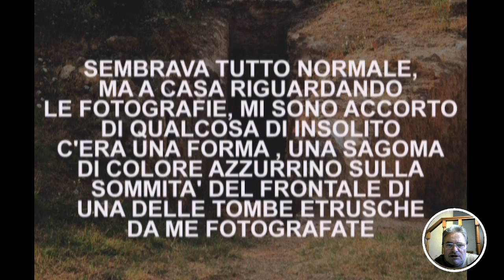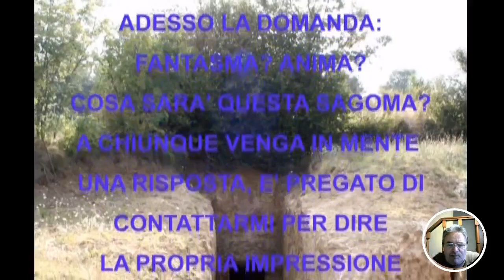Il fantasma delle Pianacce video rimasto nascosto per parecchi anni di Stefano Romagnoli Jones GRP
G r p: Gruppo Ricercatori Paranormale.
Vicolo Ottorenghi  9 53047 Sarteano (Siena).
Lo Staff:
Stefano Romagnoli,
Massimo Ferro,
Massimo Mencarelli,
Lo scopo del nostro Gruppo, è quello di indagare e archiviare, con serietà e passione, fenomeni apparentemente Paranormali, aiutare chi ne ha bisogno nella scoperta, delle presenze che abitano luoghi ed abitazioni, castelli e ville.
Le nostre indagini si svolgono in tutto il Centro Italia, sono TOTALMENTE GRATUITE e possono essere richieste sia da privati che da Enti pubblici. L’unica cosa di cui necessitiamo è un’autorizzazione scritta per poter accedere ai locali e pubblicare i video delle indagini.
Le conclusioni ed i rapporti compilati delle nostre indagini, sono a carattere esclusivamente personale e ,frutto delle esperienze vissute nel luogo d’indagine, e delle analisi del materiale raccolto (audio-video-foto).
key:  Ghost Hunter,     Acchiappa Fantasmi,      Horror,   Indagini,    ricerche, Paranormal Research, Sarteano, Siena, Toscana, Italia
GRP
Gruppo Ricercatori Paranormale
Vi invita ad iscrivervi gratuitamente:
Canale YouTube:
53047 Sarteano (Si)
STAFF:
Stefano Romagnoli
Massimo Ferro
Massimo Mencarelli